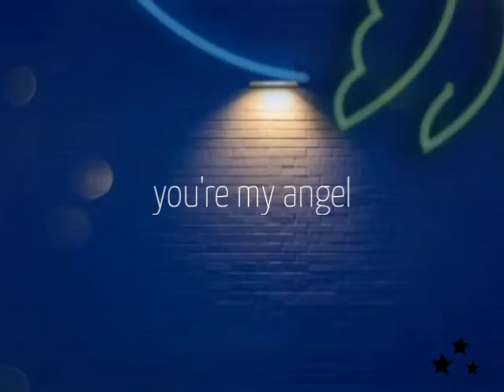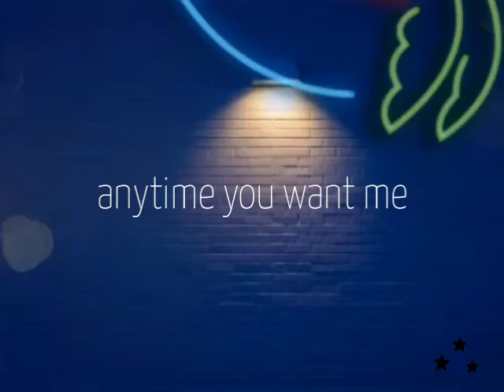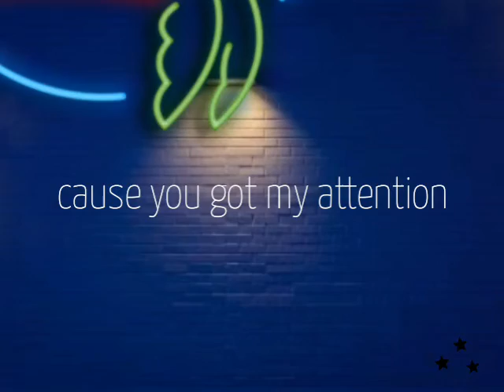Shemmy The Immutable - Attention